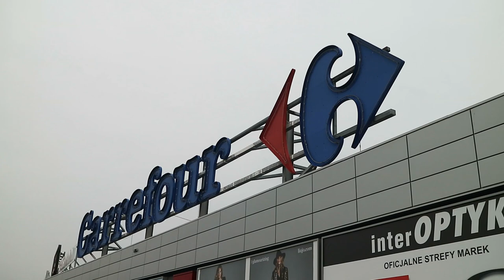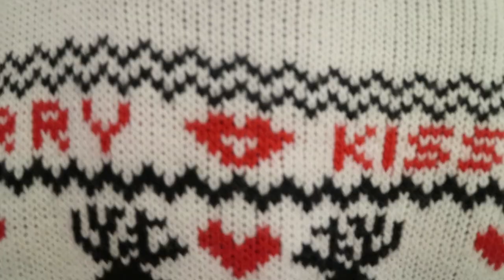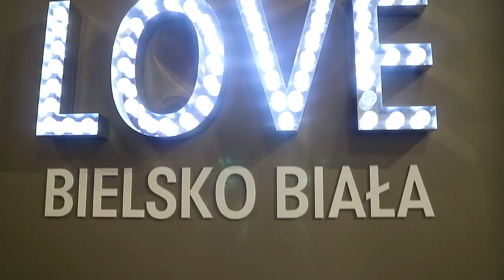Poland Vlog - Go Shopping in Poland พามาเดินห้างที่โปแลนด์ ต้องซื้อรองเท้าเด็กใส่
(TH/EN)
วันนี้พามาเดินห้างเล็กๆใกล้บ้าน
หารองเท้าแก้วในตำนานแต่ไม่เคยเจอเลย
คนเท้าเล็กลำบากมากเวลายากได้เสื้อผ้าที่เมืองนอก